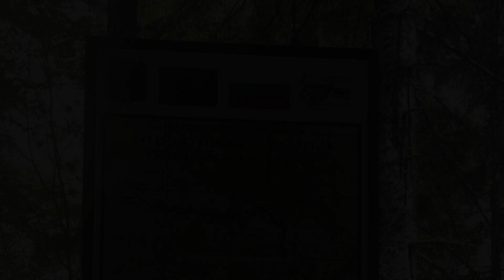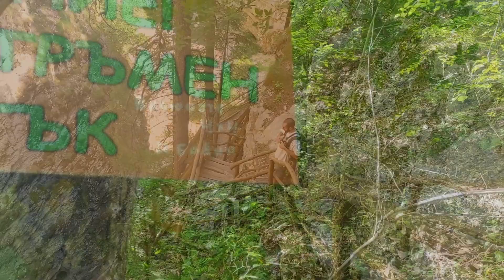Борино - Из Буйновското ждрело // Borino - Through the Buynovo Gorge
В това приключение из красивото Буйновско ждрело ще видите, колко богата всъщност може да е една малка община като Борино. Можете да преминете през:
- Дяволската пътека - с многото мостчета над дивата Буйновската река и понякога стръмните изкачвания и слизания, тази пътека не е за хора със слаби сърца. Изобилието от красиви гледки, обаче напълно оправдава усилията, които ще положите да преминте през пътеката.
- Ягодинската пещера - Eдна от най-известните и посещавани пещери в България. Със своите 8501м дължина на галериите тя се нарежда на четвърто място сред най-дългите пещери у нас и на първо място в Родопите.
- Връх Виденица - Високият 1652м връх е най-високият връх в Западните Родопи. Пътеката е широка и приятна за криене от големите жеги. Не е от най-трудните като изключим финалните 500 метра.
- Орловото око на вр. Свети Илия - нашата група го пропусна понеже всички се бяхме качвали, но със сигурност си препоръчваме да му отделите няколко минути, заради преживяването с джипка нагоре и красивият пейзаж.
In this adventure from the beautiful Buynovo Gorge, you will see how rich can a small municipality like Borino can be. You can see:
- The Devil's Trail - With its many bridges over the raging Buynovska River and steep ascents and descents in places, this trail is not for the faint of heart. However, the abundance of beautiful views fully justifies the effort you will make to cross the trail.
- The Yagodinska Cave - One of the most famous and visited caves in Bulgaria. With its 8,501 m gallery length, it ranks fourth among the longest caves in our country and first in the Rhodopes.
- Videnitsa Peak - The 1652 m high peak is the highest peak in the Western Rhodopes. The path is wide and nice to hide from the heat. It is not one of the hardest hikes, except for the last 500 meters.
- Eagle's Eye of St. Elias - Our group skipped it because we all have been there, but we definitely recommend spending a few minutes on it for the experience of the jeep ride and the beautiful scenery.
Party Travelers #22 Team: Iliyan Stoyanov, Atanas Katsarov, Angel Kostadinov